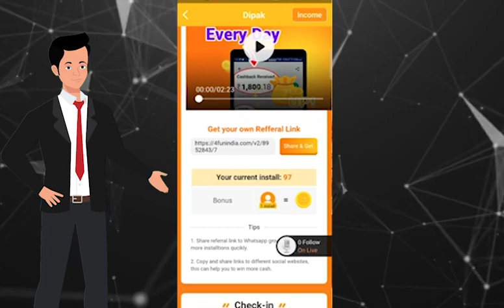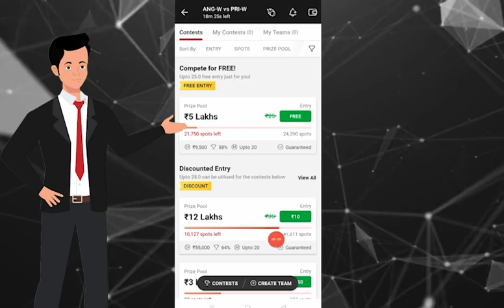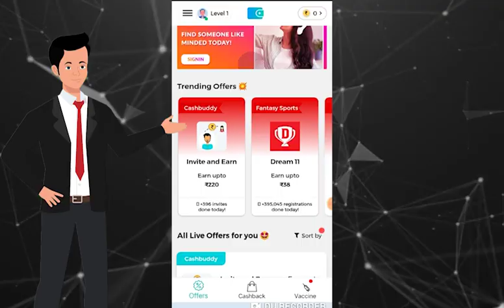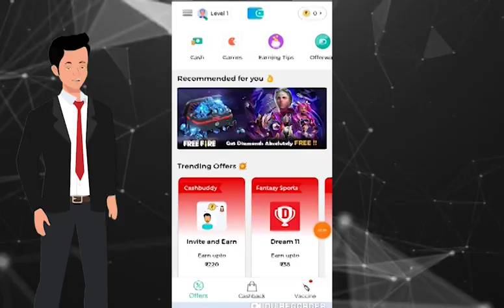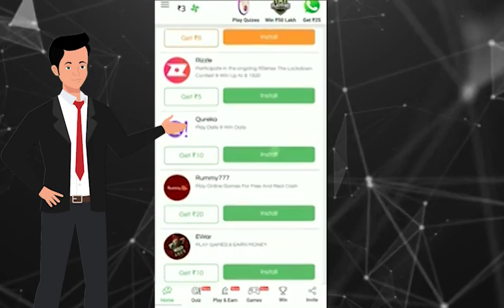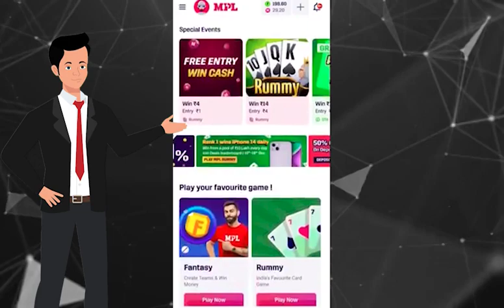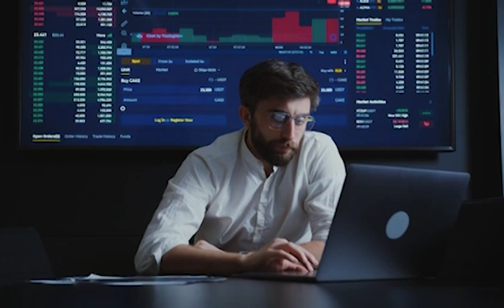5 Mobile Apps To Earn Money Online | PART 2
5 Mobile Apps To Earn Money Online | PART 2

Mujhe pata tha ki Part 1 dekhne ke baad aap part 2 ki video ko jarur  khojenge, isliye humne part 2 ka intzaam aap ke liye pehle se hi tayaar kar liya tha. Toh jaisa ki pichli video me humne aap ko 5 aise apps ke bare me bataya the jinse aap online asaani se paise kama sakte hai, aur part 2 ke vaade ko pura karte hue hum is video usi list ko continue karenge aur janenege 5 aur aise mobile apps ke bare me jinse aap online income earn kar sakte hai.

We have a branding company. Creative Creation Lab has brought some of the best minds from diverse academic and professional backgrounds together and provided them with a unique opportunity to become a part of the brand managment process.